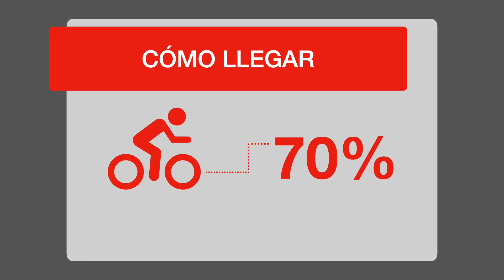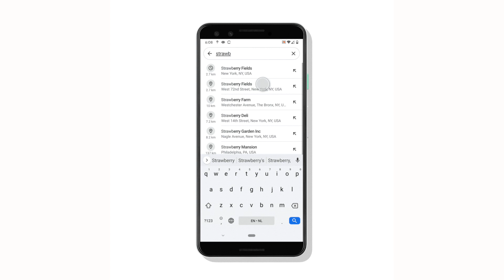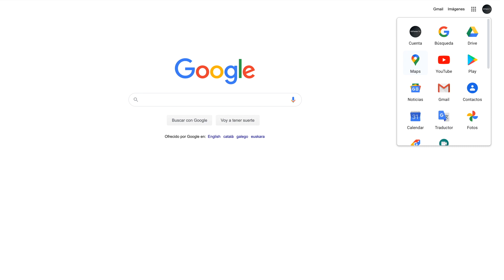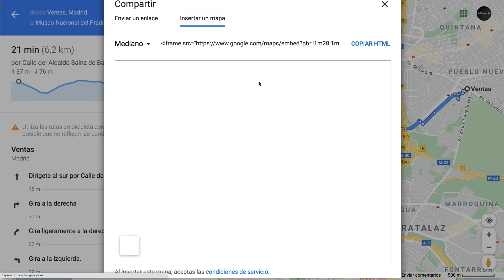Cómo usar Google Maps para ciclistas.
🚲¿Google Maps para ciclistas?
En todas partes las personas están optando por subirse a sus bicicletas. Especialmente ahora,  con el verano, llegando a muchas partes del mundo y más personas buscando formas más seguras de moverse.
Este video aprenderás cuatro cosas interesantes:
1-Conocerás las nuevas funciones para bicicletas en Google Maps
2-A usar la opción "transporte en bicicleta en Google Maps
3-Dos modos de elegir la ruta preferida

Mira también:
🔷Google AI AHORA GRATIS en Workspace – ¡Todas las funciones explicadas! Google AI AHORA GRATIS en Workspace – ¡Todas las funciones explicadas!
🔷ChatGPT Revoluciona Todo! Aprende a organizar Tareas Automáticas con GPT 4. ChatGPT Revoluciona Todo! Aprende a organizar Tareas Automáticas con GPT 4
🔷¡Cómo Usar Notas de Video en WhatsApp y Sorprender a Todos 🚀 (Guía Completa 2025). ¡Cómo Usar Notas de Video en WhatsApp y Sorprender a Todos 🚀 (Guía Completa 2025)
🔷🌍 ¡YouTube ROMPE FRONTERAS con el DOBLAJE AUTOMÁTICO por IA! 🚀 Cómo Activarlo y Usarlo HOY. 🌍 ¡YouTube ROMPE FRONTERAS con el DOBLAJE AUTOMÁTICO por IA! 🚀 Cómo Activarlo y Usarlo HOY
🔷Tecnología vs Libros: ¿Por qué NO debemos elegir? Tecnología vs  Libros: ¿Por qué NO debemos elegir?
🔷Novedades Google Classroom Education Plus. Novedades Google Classroom Education Plus
🚀 En este canal aprenderás a usar la tecnología en tu actividad diaria con fluidez, creatividad y de forma segura. Te compartiré estrategias y secretos que pocos cuentan para aprovechar al máximo las herramientas digitales y mejorar tu día a día.
💡 ¡No esperes más! Únete a esta comunidad y empieza a sacarle partido a la tecnología como nunca antes.
Mi equipo